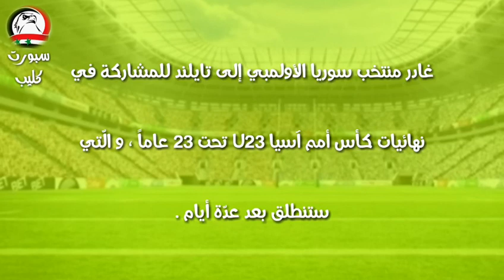موعد و توقيت مباراة سوريا و قطر - كأس آسيا للمنتخبات الألمبية ، القنوات الناقلة ، اللاعبين المشاركين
يفتتح أيمن الحكيم مع منتخب سوريا الأولمبي الذي هو منتخب سوريا الثاني أولى مبارياته - أول مباريات سوريا في كأس آسيا تحت 23 سنة ، بمواجهة منتخب قطر في هذا الفيديو نوضح لكم موعد مباراة سوريا و قطر التشكيلة المتوقعة لمباراة سوريا و قطر القنوات الناقلة لمباراة سوريا و قطر ، و الكثير من التفاصيل الأخرى .
كأس آسيا تحت 23 سنة في تايلند مؤهل لألمبياد طوكيو .
يشارك العديد من اللاعبين الهامين أمثال عبد الهادي شلحة و الحارس ويليم غنام و الكثير من اللاعبين المميزين أيضاً و شهدت الكتيبة غياب عمار رمضان لعدم استدعائه من قبل أيمن الحكيم .
ملخص مباراة سوريا و قطر - تحليل مباراة سوريا و قطر
كل التفاصيل حول مباراة سوريا و قطر للمنتخبات الأولمبية

نتمنّى أن ينال الفيديو إعجابكم